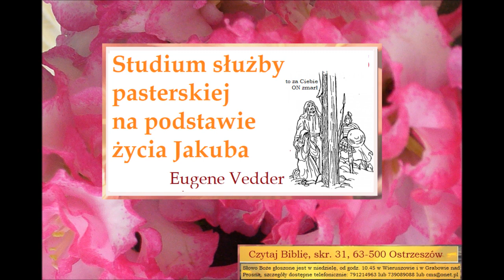Służba pasterska w życiu Jakuba Eugene Vedder C039 Zielone Niwy